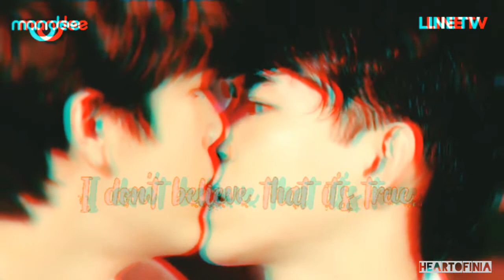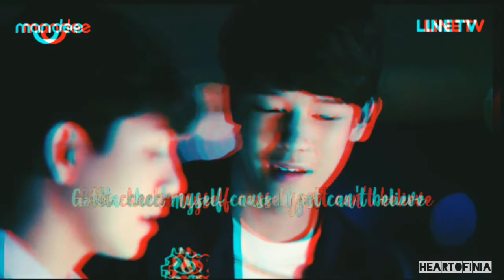(BL-FMV) Mii2 / SaiZon- ᴜɴʙᴇʟɪᴇᴠᴀʙʟᴇ //WHY R U THE SERIES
Wishing for WHY R U Season 2 but have you already finished watching the series?

PLEASE WATCH IT ON LINETV FOR GREAT AUDIO AND SUBTITLES 🖤🖤

What's your favorite Saifah-Zon moment?